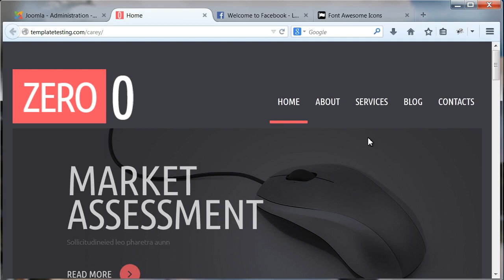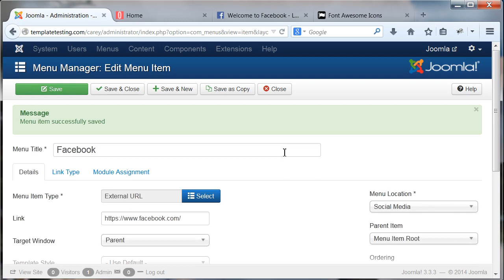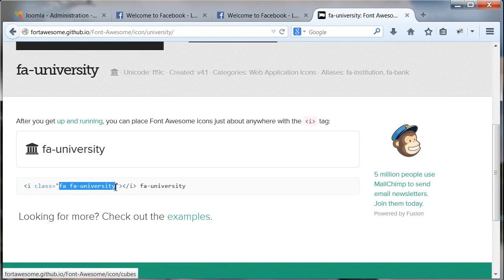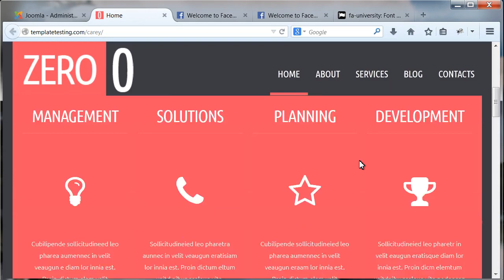Joomla 3.x. How To Manage Social Icons Menu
Our Support team is ready to present you a new tutorial that will show you how to manage Social icons menu in Joomla 3.x templates.